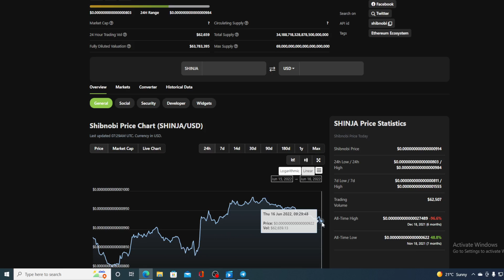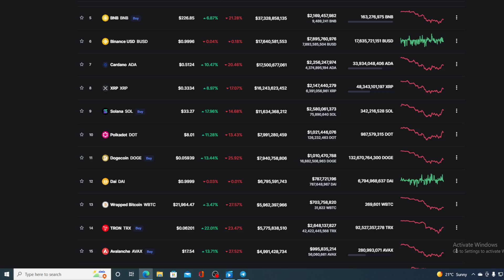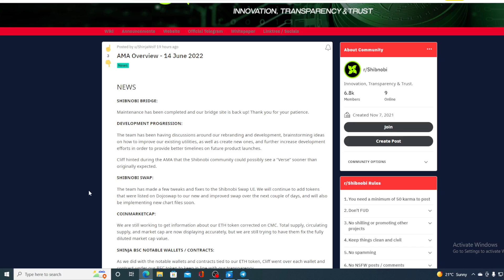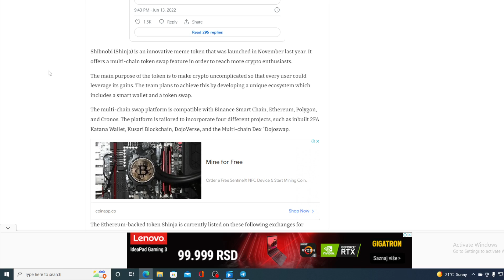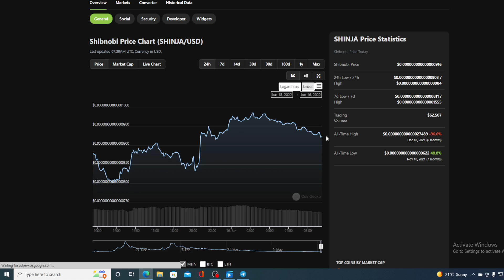SHIBNOBI TOKEN BAD NEWS: WE ARE GOING DOWN! GET READY! (PRICE PREDICTION NEWS TODAY 2022)